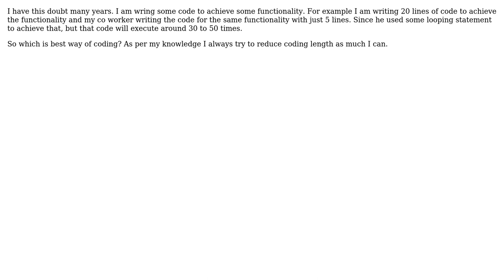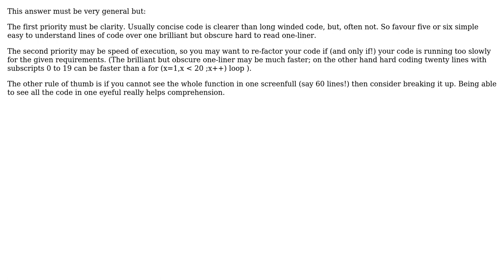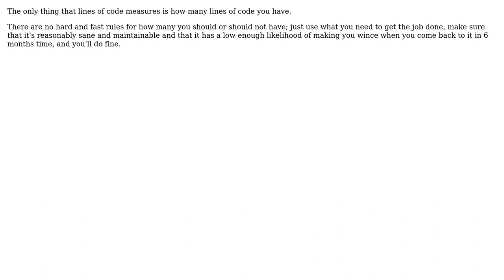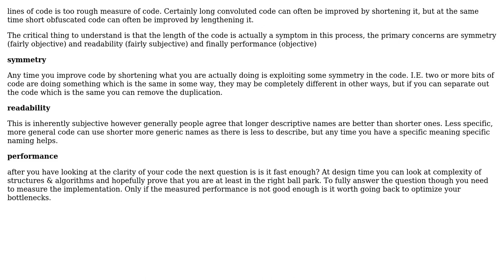Which is more effective in coding? Reducing line of code and execution of code?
Software Engineering: Which is more effective in coding? Reducing line of code and execution of code?

With thanks & praise to God, and with thanks to the many people who have made this project possible! | Content (except music & images) licensed under CC BY-SA | Music | Images & others | With thanks to user TinTin user Md Mahbubur Rahman user Maximus Minimus user jk. user James Anderson user gnat user Adelin and the Stack Exchange Network Trademarks are property of their respective owners. You are responsible for your own actions.